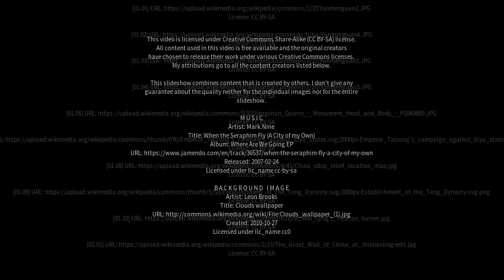Best places to visit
Best places to visit - Yanmen (China) Best places to visit - Slideshows from all over the world - City trips, nature pictures, etc.